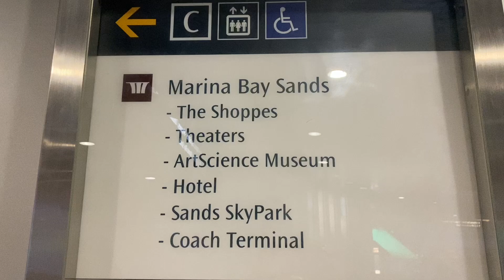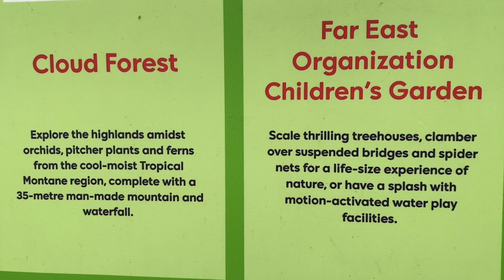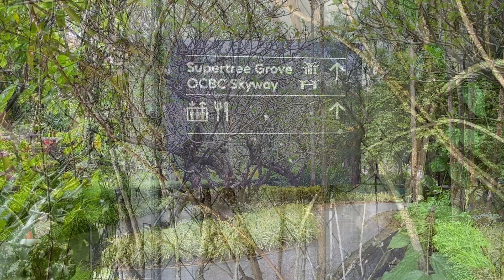Gardens by the Bay, Singapore